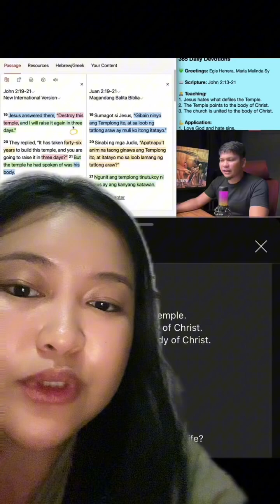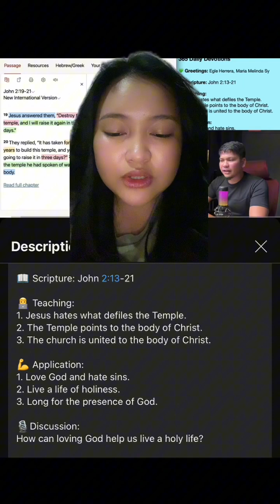24AUG2024 | John 2:13-21 “Live a Life of Holiness”